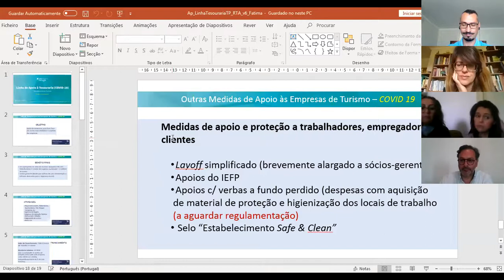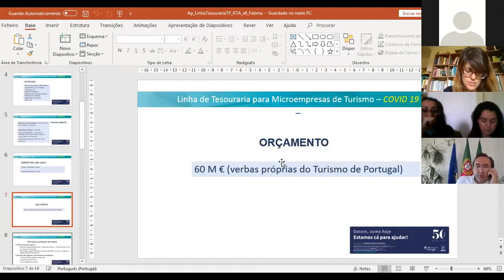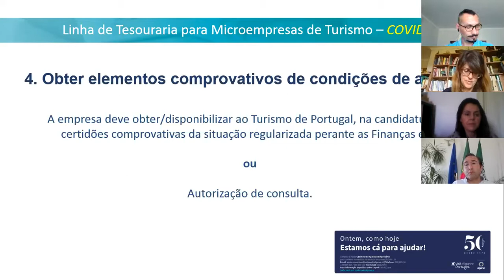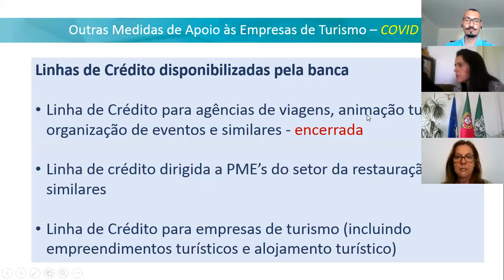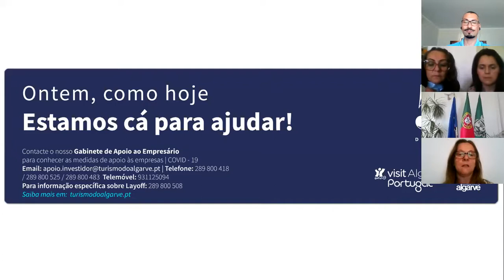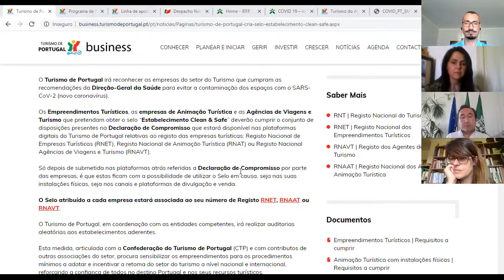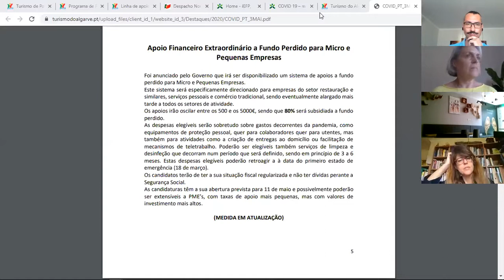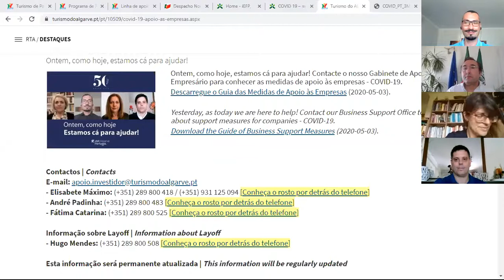Reunião realizada em parceria com Região de Turismo do Algarve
Reunião realizada em parceria com Região de Turismo do Algarve Apresentação de Linha de Apoio às Microempresas na área do Turismo 7/05/2020